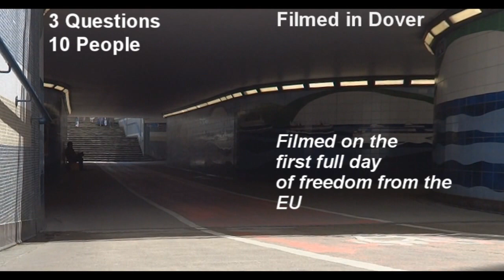Inward Views on Outward Votes (Kent Brexit Documentary) Released 2019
Filmed in Dover Kent, on the UK's first day of Independence from the EU.
10 People and 3 Questions, honest and fair answers.
A very interesting look from the publics eye at the Vote and how they feel.
(Sorry for a slight audio Glitch, best through headphones)